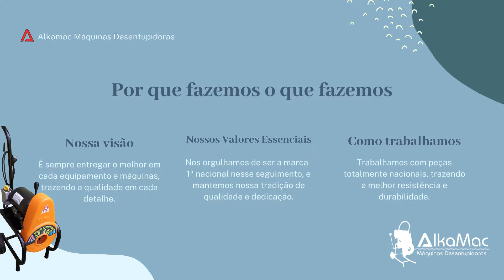Qualidade e Parceria + Parceiros da @Alkamac Máquinas Desentupidoras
Trazemos mais um vídeo de empresas parceiras da Alkamac. Além de fabricarmos equipamentos de qualidade e durabilidade, temos o orgulho de mostrarmos algumas empresas, dentro de milhares, que utilizam nossos equipamentos e tem sucesso na prestação de serviço.

* Endereço:
Rua Chapada 194, Vila Ponte Rasa, São Paulo - SP
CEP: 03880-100